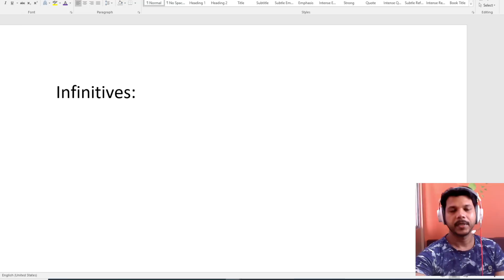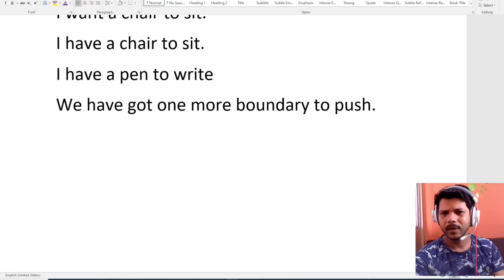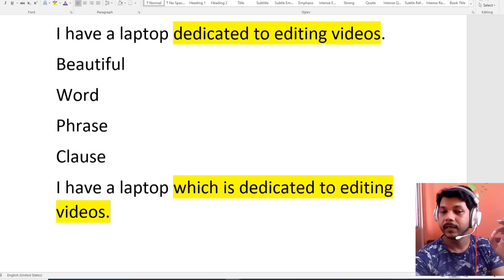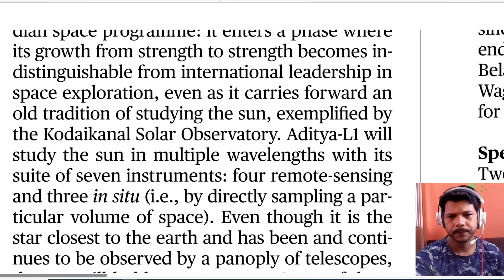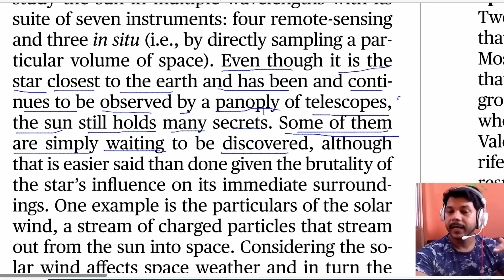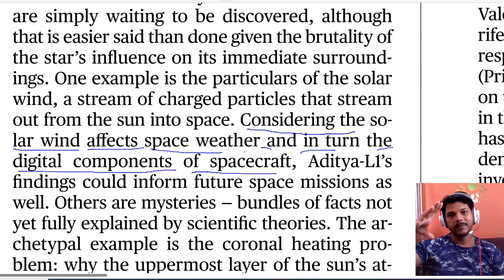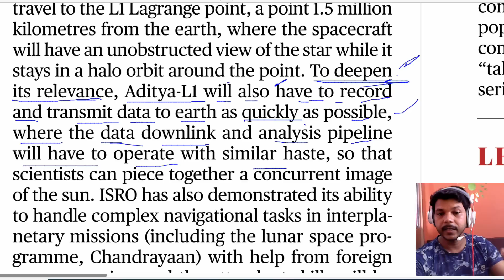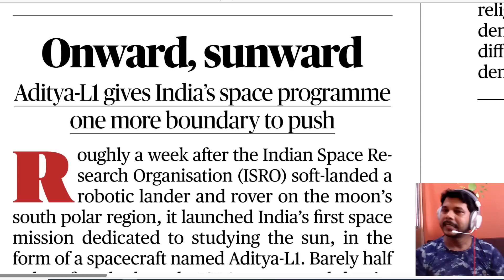THE HINDU EDITORIAL 4 SEPT 2023